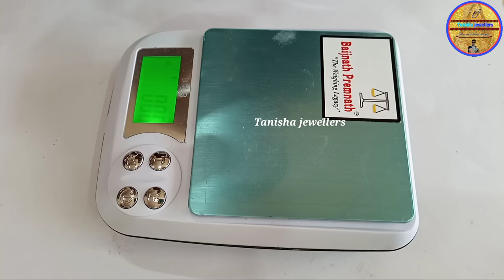10 GM Gold Necklace Design | 10 Gm Gold Necklace Designs With Price | New 2022 Gold Necklace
10 GM Gold Necklace Design | 10 Gm Gold Necklace Designs With Price | New 2022 Gold Necklace

Hello friends I am sandip and you are watching Tanisha jewellers

Hi friends  i am sandip and you are Watching tanisha jewellers.In todays video i am showing 10 GM Gold Necklace Design | 10 Gm Gold Necklace Designs With Price | New 2022 Gold Necklace

If you want to know anything, please comment.
design
NOTE :-